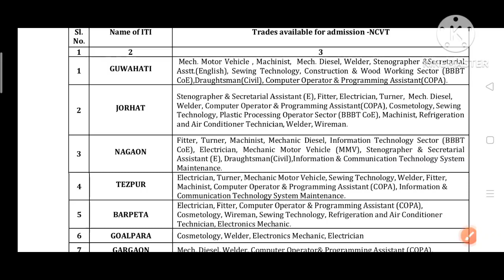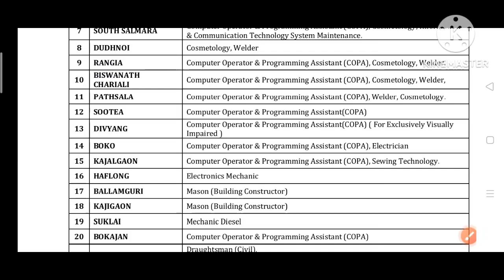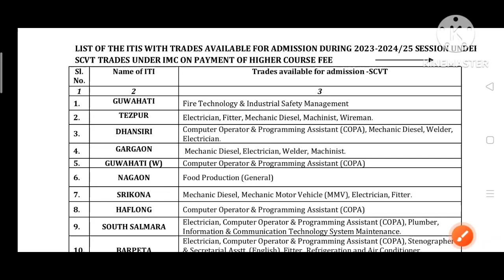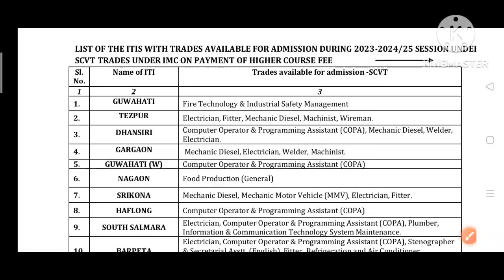ITI Trade Wish Seat 2023// ITI NCVT,SCVT,Under IMC and Private ITI in Assam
ITI Admission 2023 Full Details,ITI Assam 2023, ITI assam admission start,